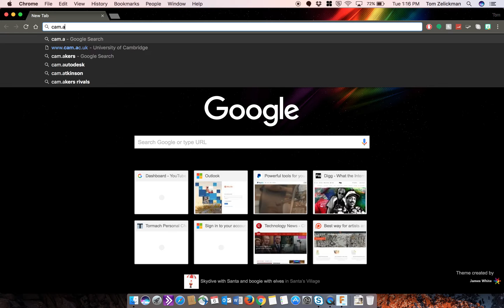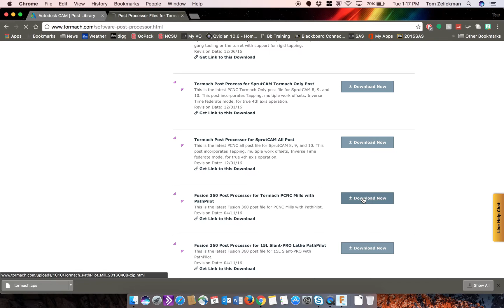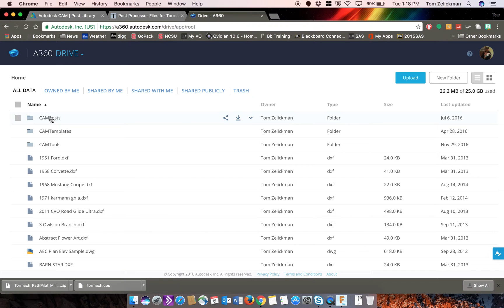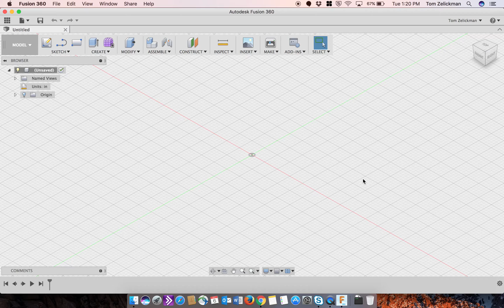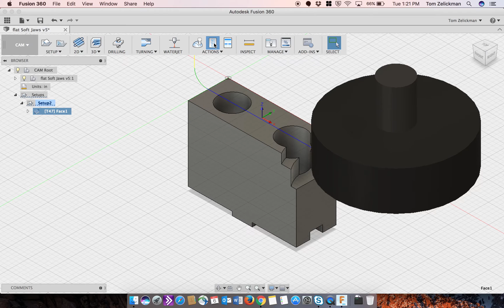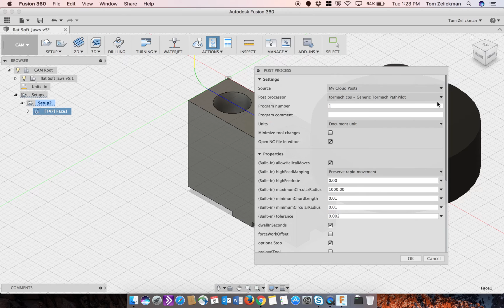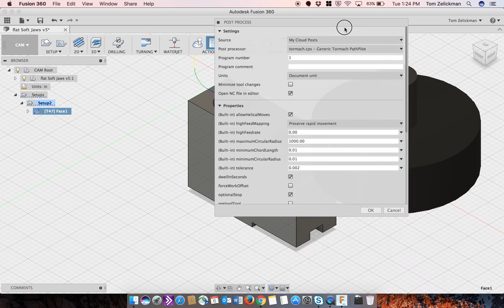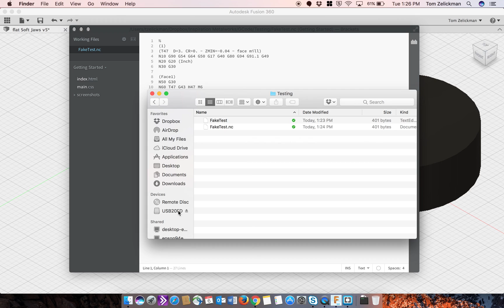Install Fusion Post Processor for Tormach Mills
Unplanned screen capture of downloading and installing updated post processors into Fusion360 using A360 Cloud Files. Decided to make it public in case it could help others. Raw footage, no editing.